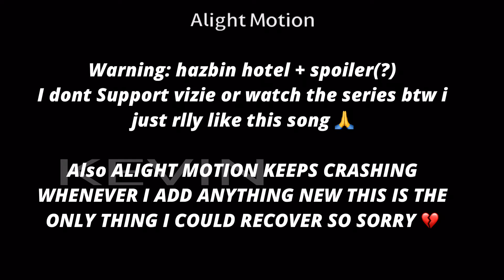Respectless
Yes its a hazbin hotel song. No i dont watch the show ugh. Also characters in order: carmine. Gen2 (dookielemon) and barnaby (our character)

Inspo ​⁠@khrewh